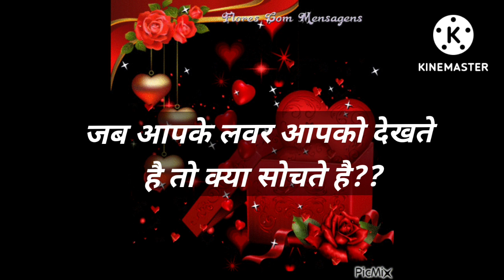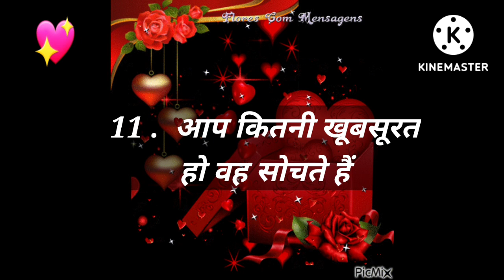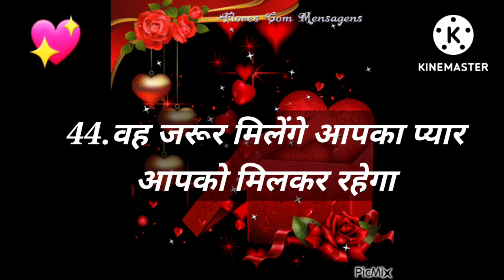Love Quiz game | Love test | choose one number